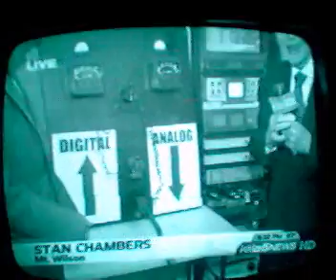KTLA 5 Countdown to DTV 6/12/09